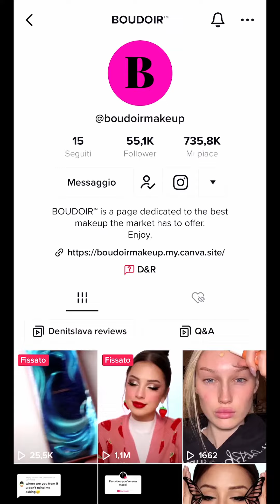What's going on today?!? by Meredith Duxbury boudoir™